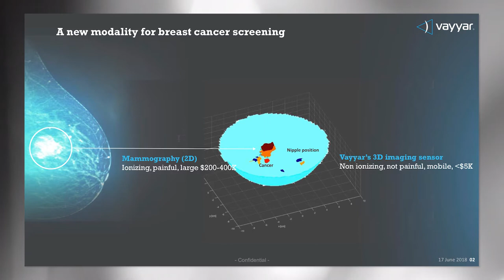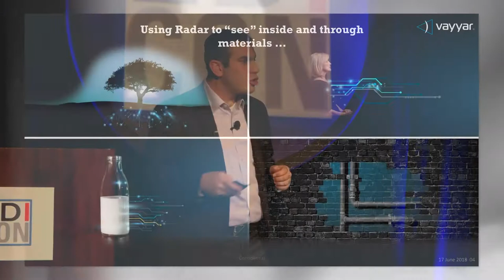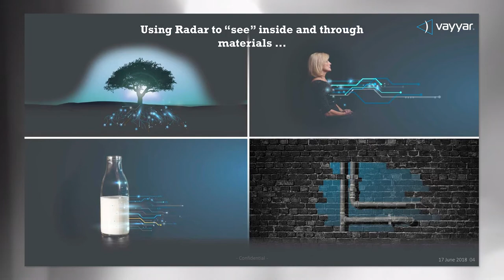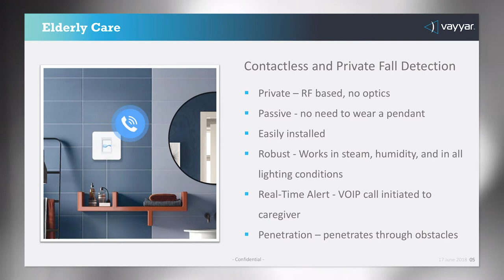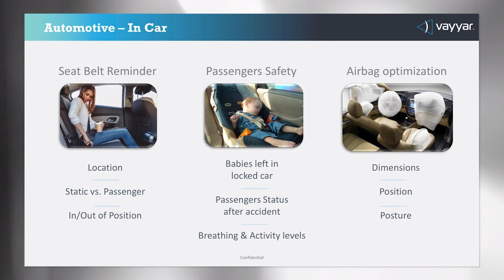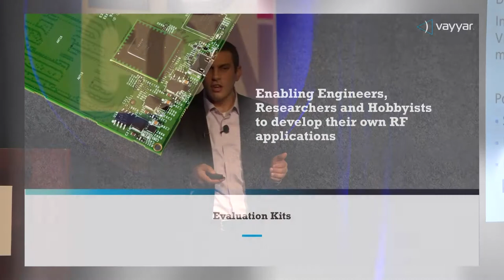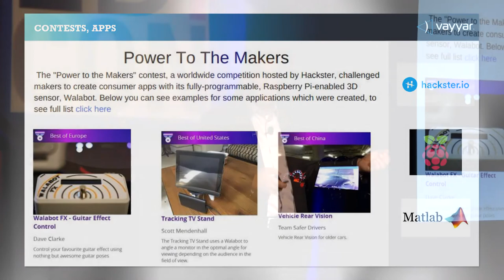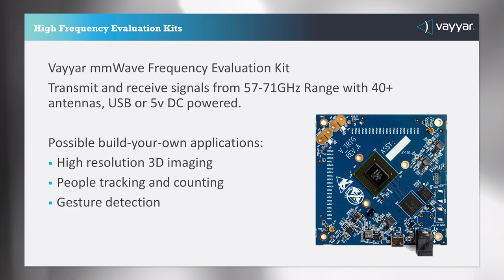EDI CON 2018 Keynote - Ovi Jacob of Vayyar Imaging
New commercial applications for radar was the theme of the opening keynote presentation of the 2018 EDI CON USA conference, held in Santa Clara on 17-18 October. Ovi Jacob of Vayyar Imaging energetically described novel and intriguing applications enabled by Vayyar’s ultra-wideband (UWB) radar IC. NOTE: This video refers to the imaging kit by its old product number, VTRIG-74, which has since been renamed to IMAGEVK-74.